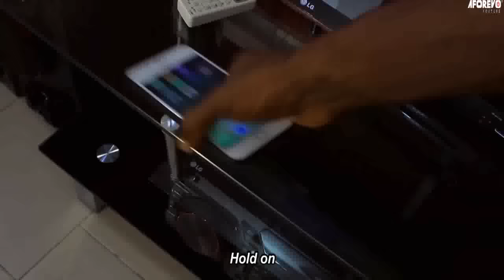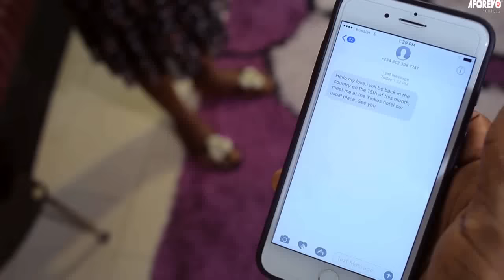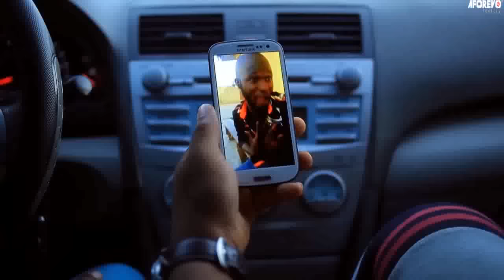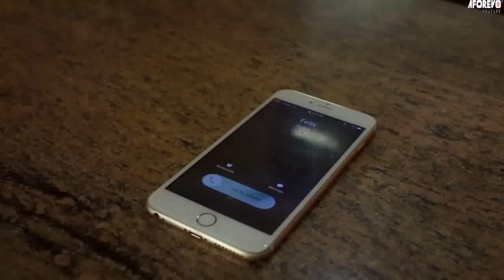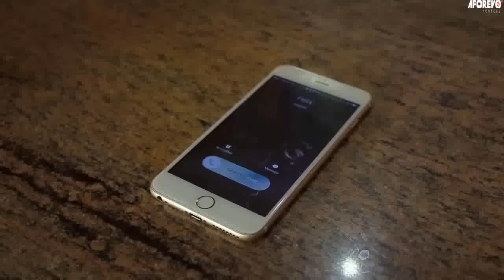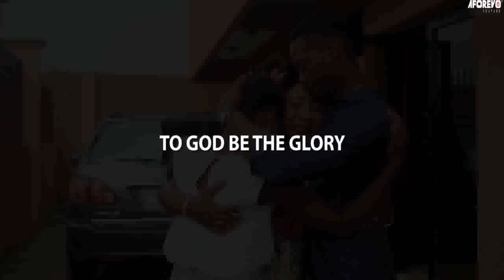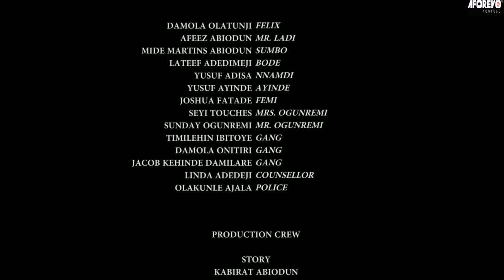ALABE : YORUBA MOVIE STARRING LATEEF ADEDIMEJI, MIDE MARTINS AND OTHERS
A top trending yoruba movie that stars Itele D icon and other great Yoruba actors. This movie is filled with loads of lessons.